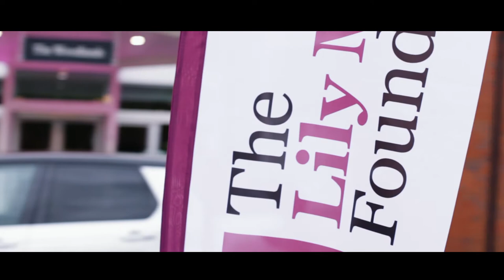Charity Golf Day & Evening Dinner Dance 2017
The Lily Mae Foundation Charity Golf Day & Evening Dinner Dance 2017

On Friday 21st April 2017, The Lily Mae Foundation hosted their eighth Annual Charity Golf Day and Evening Dinner Dance in association with Guy Salmon Land Rover, Coventry at the Belfry Hotel and Resort, in memory of Lily Mae Jackson, Stillborn in 2010.

This prestigious fundraising event has grown in size and popularity since its inception in 2010. Each year teams of golfers gather together to raise money for the Charity, they are joined by evening guests for a three course Dinner and Dance, with a special tribute to those Angel Babies gone too soon from our lives.